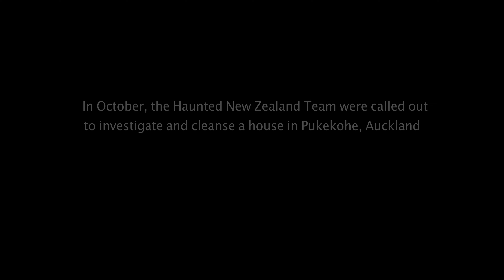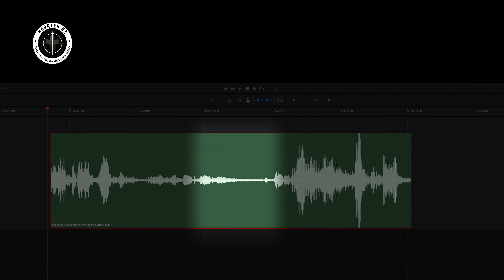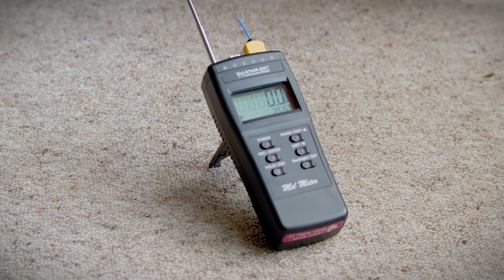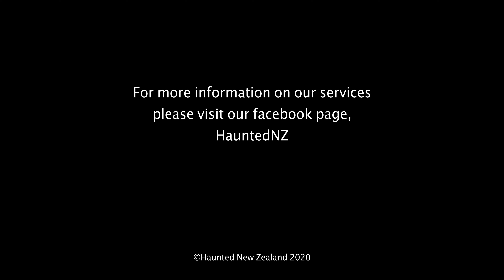Haunted New Zealand, Private Investigation, Pukekohe House Oct 2020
Haunted New Zealand made news in the NZ Herald with this investigation.
We were called out to investigate a house in Pukekohe, just South of Auckland.
Our team member Karen spoke to the NZ Herald
"The team takes great care to rule out mundane explanations for any reported paranormal activity... checking for areas of high EMF, ensuring trees aren't tapping on windows, animals aren't residing in loft cavities etc...
However, when people are living in fear we will always err on the side of caution, and thoroughly cleanse the property regardless.
Paranormal investigation is not an exact science. It would be impossible for us to 'prove' a haunting was taking place... so this is not our gold standard for helping people."
KT